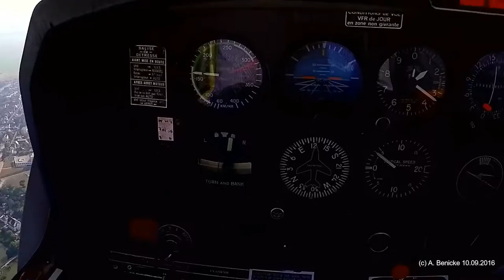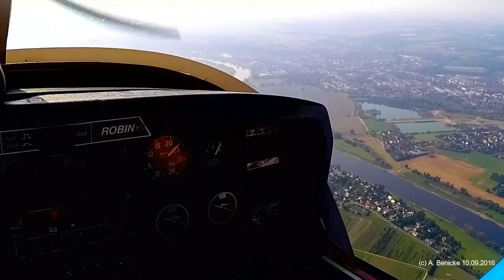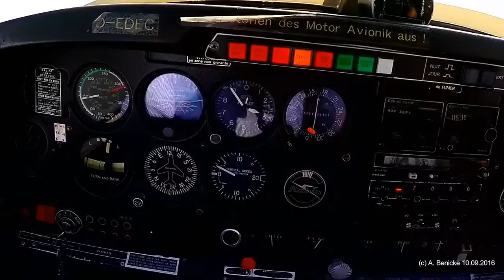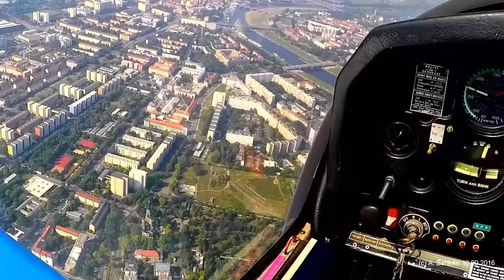Höhepunkte eines Fluges von Großenhain zur Festung Königstein und Meißen im September 2016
Höhepunkte eines Fluges von Großenhain zur Festung Königstein und Meißen im September 2016. Von Großenhain über Moritzburg, Dresden, der Festung Königstein mit Kanonenqualm und Feldlager, Pirna, Dresdner Altstadt und Meißen mit der Albrechtsburg. Pilot und Kamera Armin Benicke. Extremes Flugaufkommen um- und über der Stadt Dresden. Danke an die Deutsche Flugsicherung. Das Flugzeug vom Herrn Werner Krause ist eine ROBIN DR400. Das Video darf geteilt werden. Mit CamOne Gravity Life 3D Handgimbal  von camforpro.com und einer GoPro Hero 4 BE aufgenommen.